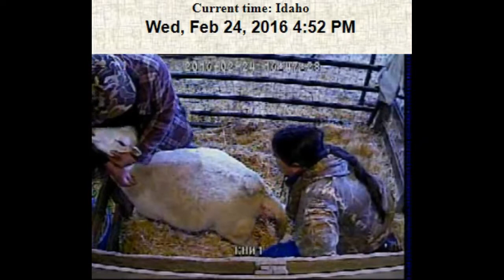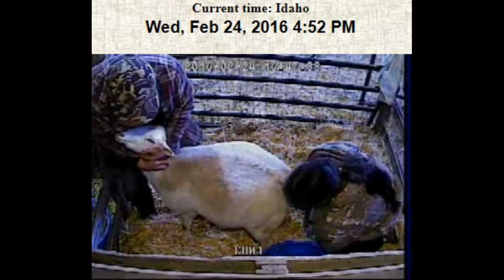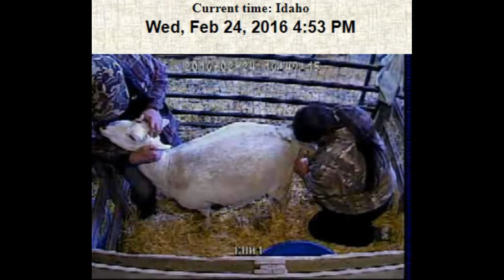Ewe 627 2-24-2016 1 boy 1 girl